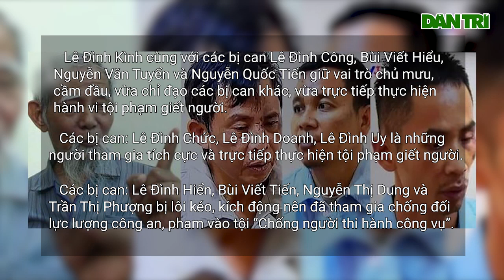Vụ Đồng Tâm: Các bị can đã lên kế hoạch như thế nào?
“Tổ đồng thuận” dưới sự chỉ đạo của Lê Đình Kình mua vũ khí, lên kế hoạch tấn công công an với tuyên bố “nếu công an đưa lực lượng đến Đồng Tâm thì sẽ tiêu diệt từ 300 người đến 500 người”.